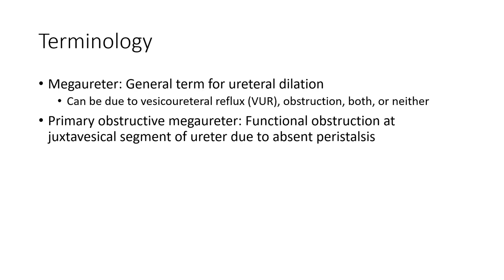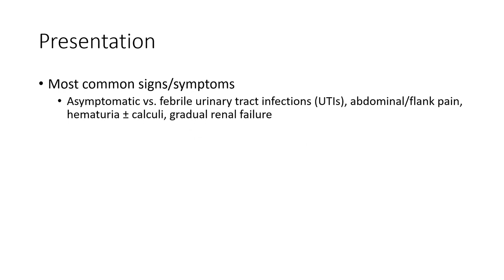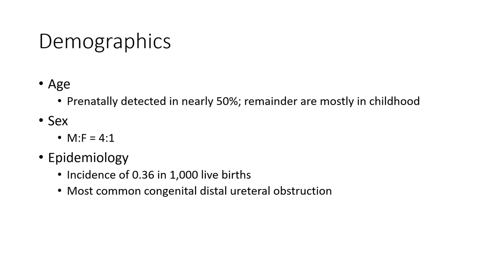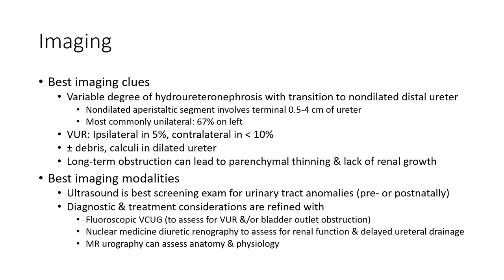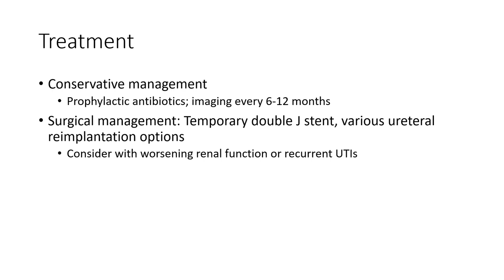Primary Megaureter Imaging